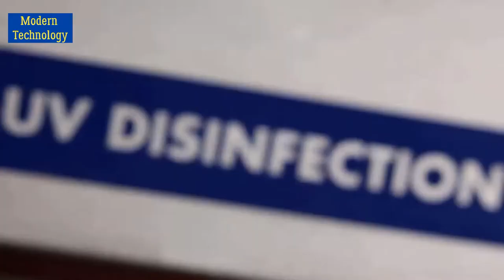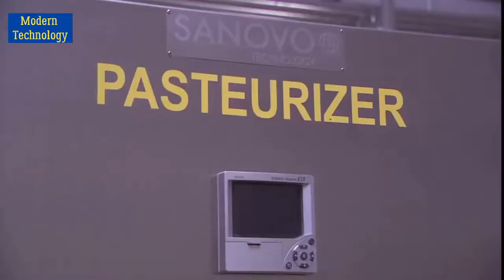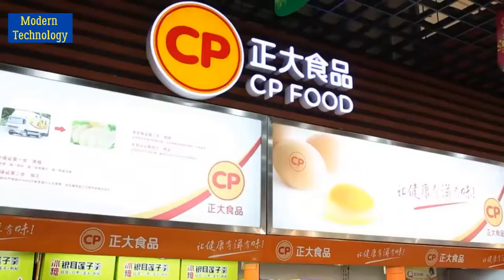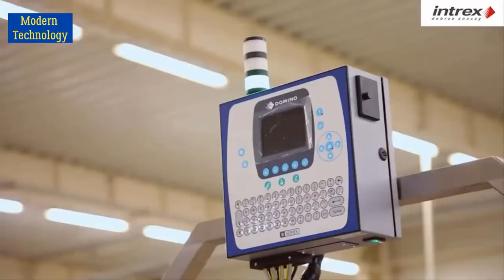Modern Technology Egg Processing Machine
Automatic Eggs Production Process In Factory